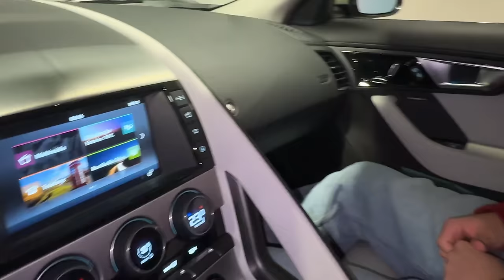NAMORADA FEZ A SUA VINGANÇA !